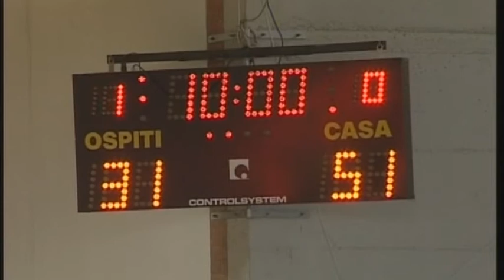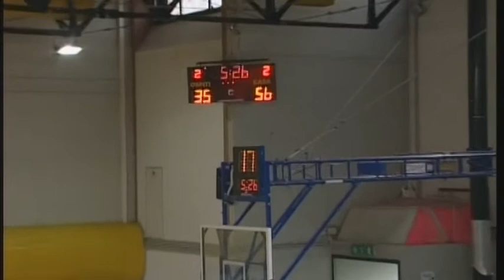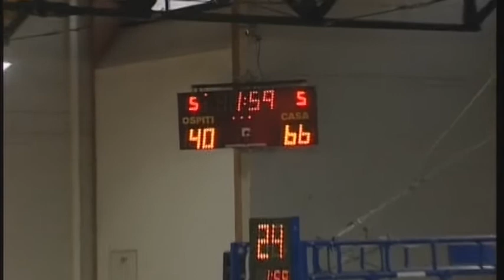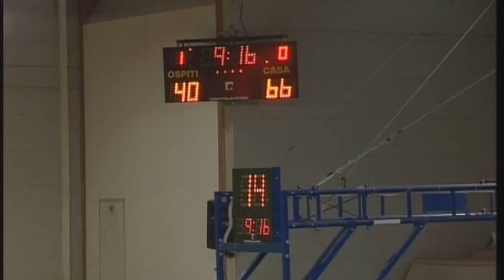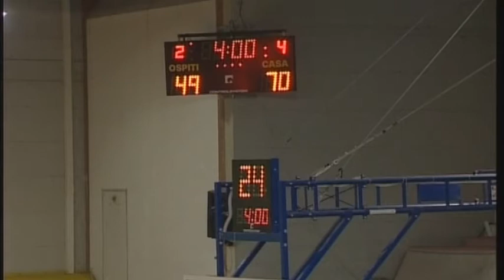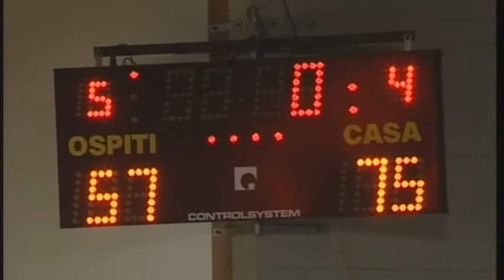RITTMEYER MARGHERA vs B&P COSTA MASNAGA 75-57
Marghera (VE) Palastefani, 3/04/2016
Campionato di Basket Serie A2 Femminile, 12a Giornata di ritorno:
(Seguono highlights e interviste)